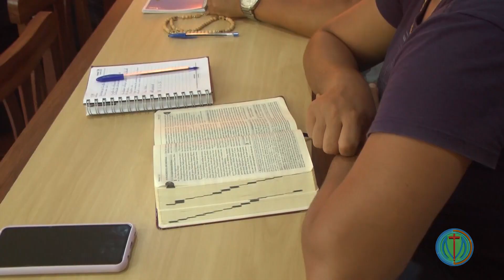TVMD - 18/12/2021 - ESPIRITUALIDADE DA PASTORAL JUVENIL E RETIRO DOS DIÁCONOS PERMANENTES